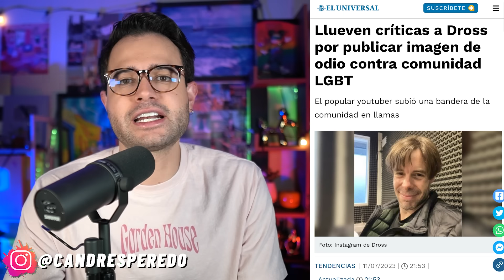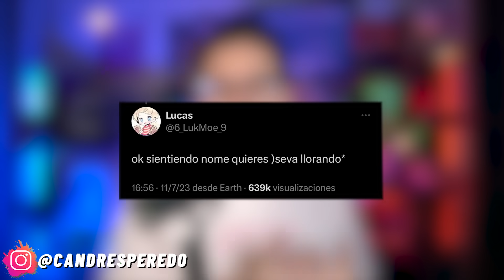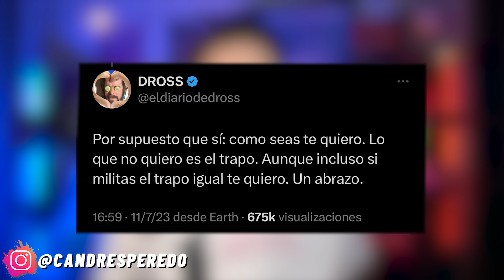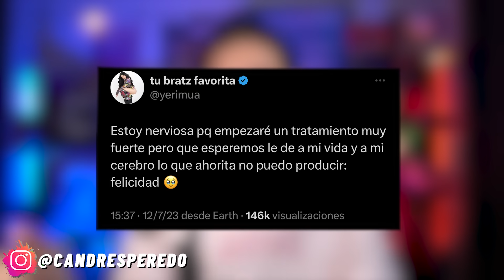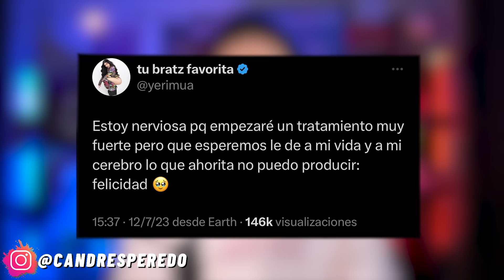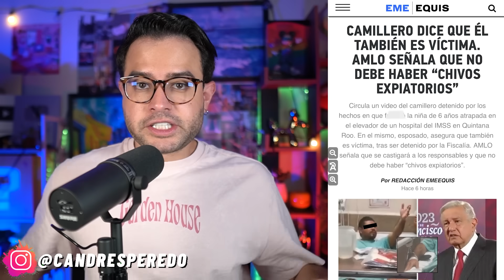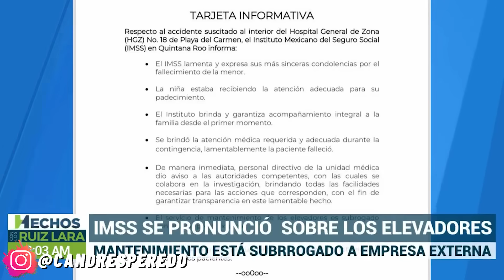FUNAN a DROSS! YERI MUA anuncia! PSIQUIÁTRICO! YOSS responde a DALAS!? Polémica en MISS UNIVERSO!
Buenas Gente! Les dejo mis redes:
¡Nos vemos en internet! Estoy como @candresperedo más detalles:
0:00 inicio
1:03 Intro
1:45 Funan a Dross! Polémica viral
4:23 Yeri Mua diagnosticada! Psiquiátrico
8:05 Yoss responde a Dalas!?
12:35 Furia en las redes! Hospital revela!
16:56 Polémica en el Miss universo
20:27 despedida